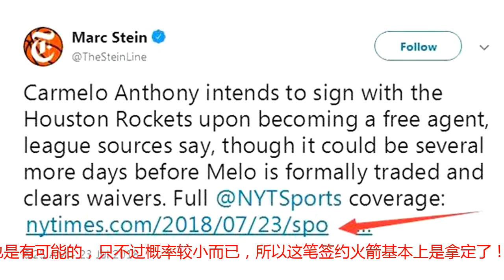美媒解读，安东尼适合火箭的体系吗？三位NBA专家的答案不一致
转载自百家号作者：数据说体育名记透露安东尼想去火箭打球最近火箭球迷要嗨爆了，莫雷眼中的第三个巨头，也就是卡梅隆-安东尼的去向问题似乎已经有了答案，火箭在和湖人的较量中胜出，有望成为安东尼的新东家，而名记Stein也透露安东尼对火箭表达出了浓厚的兴趣，哪怕是拿底薪，好了，双方现在是你情我愿了，就等澄清期过去后签约了，当然，NBA交易市场向来都是风云突变，火箭心仪已久的安东尼中途突然变卦也是有可能的，只不过概率较小而已，所以这笔签约火箭基本上是拿定了！不过接下来还是要给火箭球迷泼一盆冷水，高兴之余，有个很现实的问题摆在了莫雷的眼前，安东尼可不是角色球员，他是巨星，巨星是什么概念？意思就是在球队中的地位非常高，换言之，安东尼的打法势必将会对火箭产生很大的影响，说不定现有的化学反应得重新磨合了，不说远的，安东尼对于雷霆的作用就是弊大于利，这可是很好的前车之鉴！那么火箭呢？真的会是安东尼的用武之地吗？这个问题很难回答吧？毕竟距离新赛季开始还早着呢！而就在今天，美媒ESPN在一档节目中，邀请了三位资深NBA专家（维尔、杰森和麦克），就安东尼能否适合火箭的问题进行了解读，三位专家给出了不一致的答案，